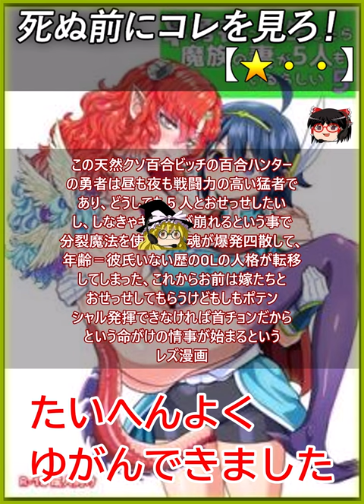【★・・】女勇者に転生したら魔族の妻が5人もいるらしい / あやね【あらすじ 漫画レビュー 映画レビュー】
女勇者に転生したら魔族の
妻が5人もいるらしい、☆１

平凡で休日は一切言葉を発さないほどの
ボッチなOLの人族の雌が主人公

その雌があるとき人格だけ異世界の
勇者の身体に転移してしまい、理由は
魔族とのし烈をきわめた戦いを終わら
せた雌勇者は、魔族たち幹部４人と魔王の
雌の５人と結婚しておせっせに励めば
平和だし、みんな平和が一番だよねと
う事らしい

この天然クソ百合ビッチの百合ハンター
の勇者は昼も夜も戦闘力の高い猛者で
あり、どうしても５人とおせっせしたい
し、しなきゃキンコーが崩れるという事で
分裂魔法を使ったら、魂が爆発四散して、
年齢＝彼氏いない歴のOLの人格が転移
してしまった、これからお前は嫁たちと
おせっせしてもらうけどもしもポテン
シャル発揮できなければ首チョンだから
という命がけの情事が始まるという
レズ漫画

全体的に歪んだ性癖の表現がクッソお上手
でありどんだけこの作者ゆがんでるのだ？
と思えるようなゆがみの深さやバリエー
ションの多さにあんこが震える

ここまで歪んだレズ漫画は読んだことが
ないと思える、なによりも作画がクッソ
お上手なのでたちが悪い

めちゃんこほめているのぜ

青少年が読んだら性癖が歪んじゃう作品と
思われるある意味モンゲーガチレズ漫画

Let's play !! - ゲーム実況